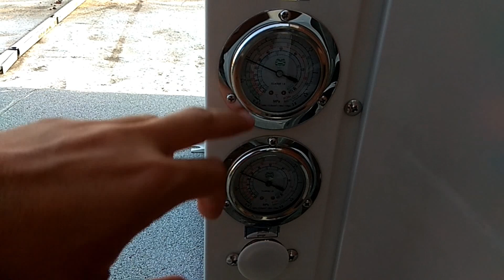Αντλία θερμότητας! #1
Ετοιμαζόμαστε για την εγκατάσταση της αντλίας θερμότητας!